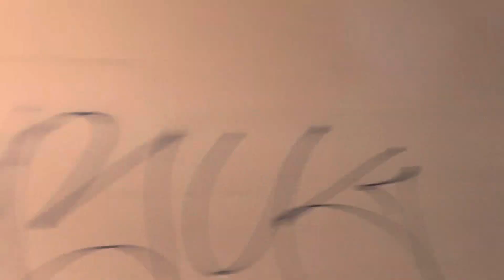New Mexico 2024